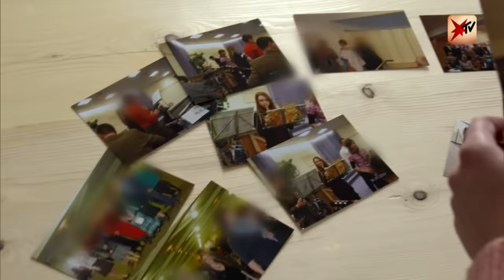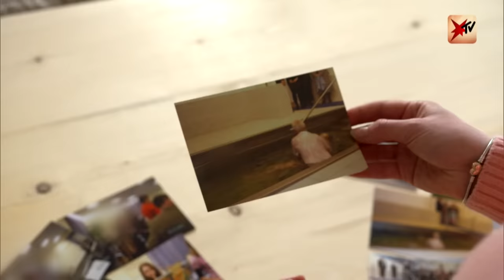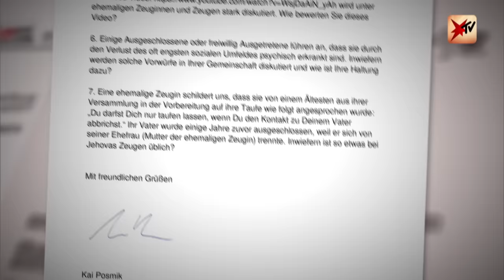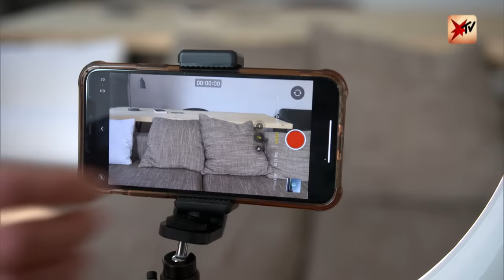Die Zeugen Jehovas: Was Aussteiger berichten | stern TV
Sie sehen sich als die wahren Christen, als Schwestern und Brüder, als eine Familie. Doch wer die Gemeinschaft verlässt, der kann – so berichten es Aussteiger – alles verlieren: rund 160.000 aktive Zeugen Jehovas gibt es in Deutschland. Wir haben Menschen getroffen, die trotz aller Widrigkeiten aus der umstrittenen Religionsgemeinschaft ausgestiegen sind. Was sie erlebt haben.